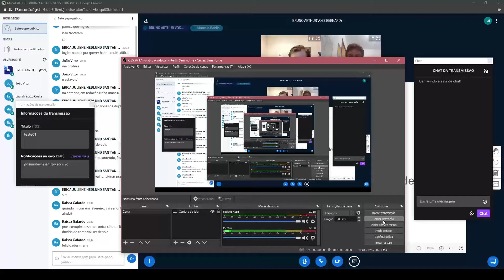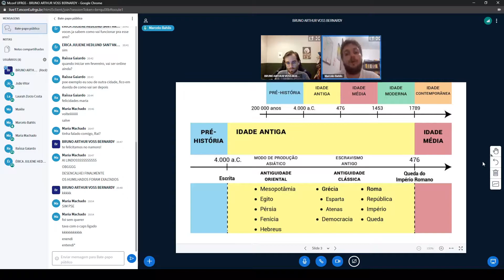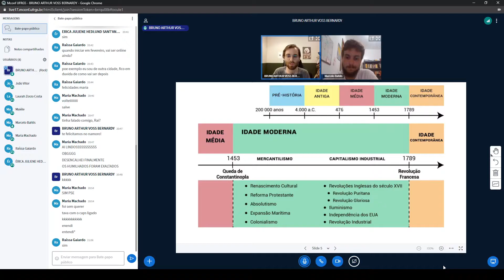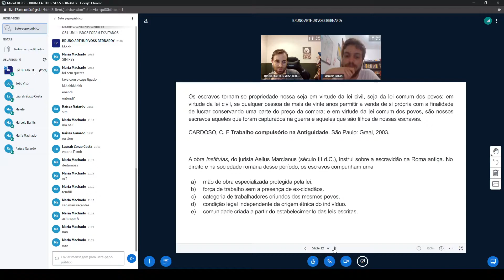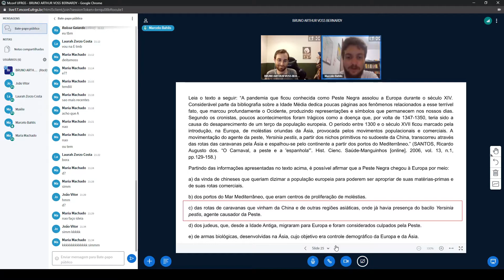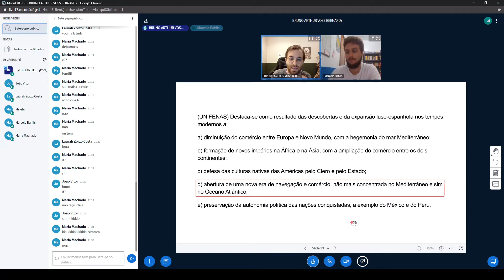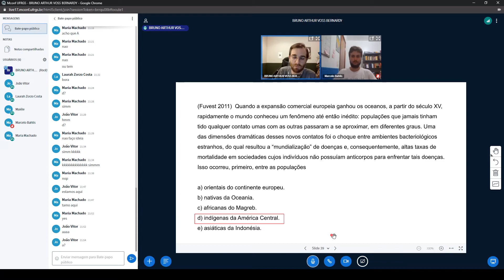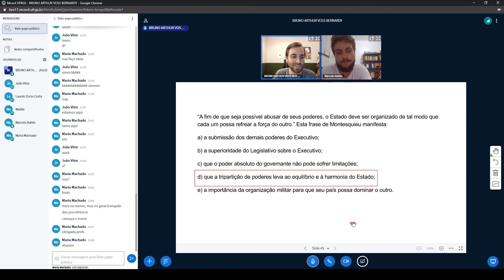Revisão ENEM - Idade Antiga, Idade Média e Idade Moderna (História)